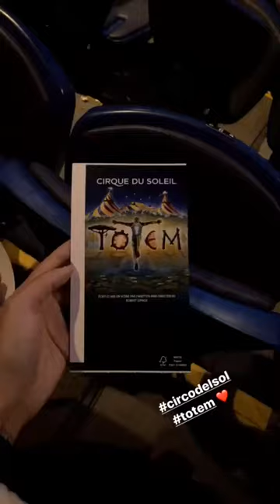CRISTINA PEDROCHE @CRISTIPEDROCHE INSTAGRAM STORIES COMPILATION 25 DE NOVIEMBRE DEL 2017